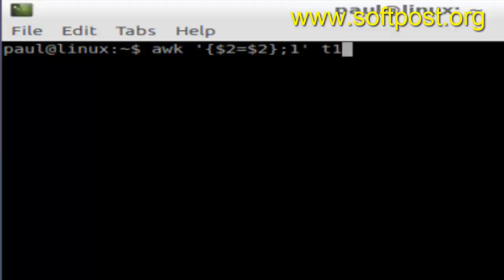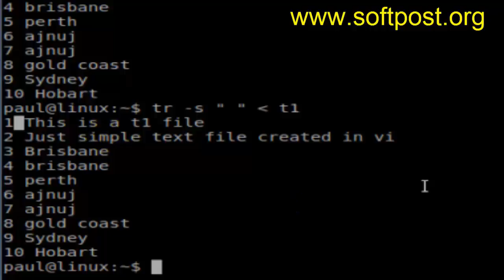How to replace multiple white spaces by single space in a file in Unix